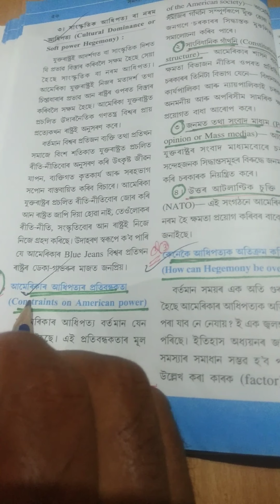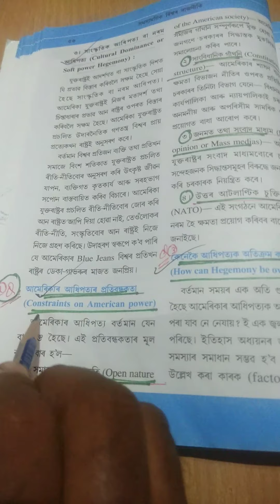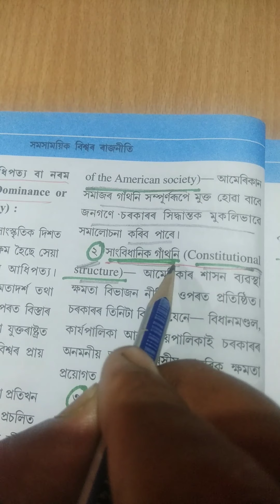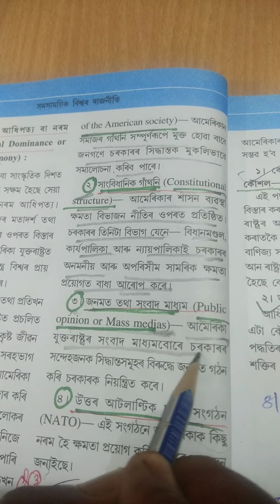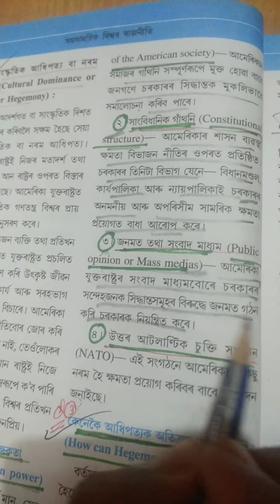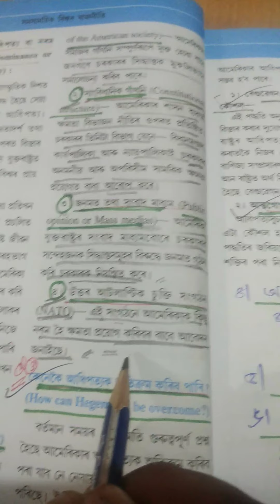Political science(HS-xii)Topic: Constraints on American Power.By.. Abdul Awal Alamgir.